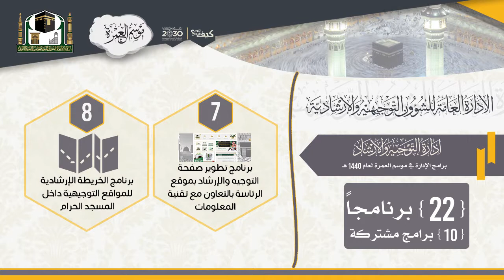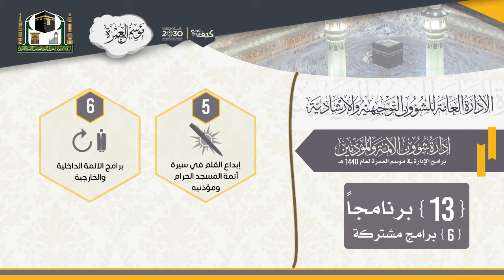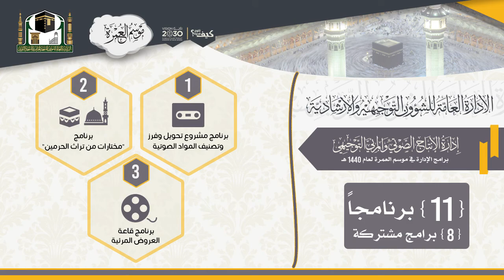برامج موسم العمرة 1440هـ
برامج موسم العمرة 1440هـ للإدارات التابعة للإدارة العامة للشؤون التوجيهية والارشادية بالمسجد الحرام